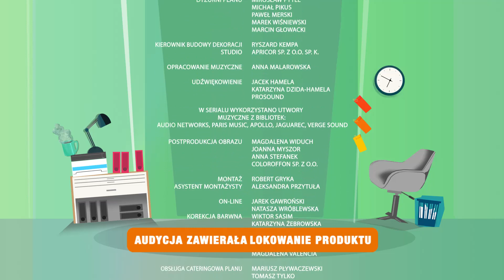Dwoje we Troje Odc. 11 „Cappuccino”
Pewna piękna Klientka banku przychodzi do oddziału niemal codziennie i chce być obsługiwana wyłącznie przez Michała. Czy Michelle uda się ukryć zazdrość za maską zawodowego profesjonalizmu?